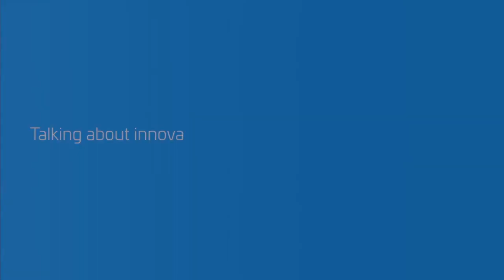Innovation – Culture or Strategy?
During the inauguration of our first innovation centre in Goa, we asked Morgan Kurk, EVP and Chief Operating Officer of CommScope this question: Is innovation a strategy or culture?